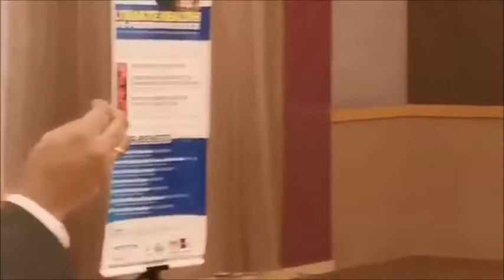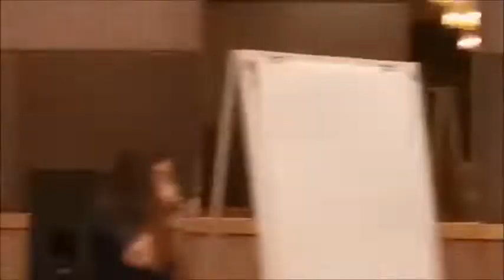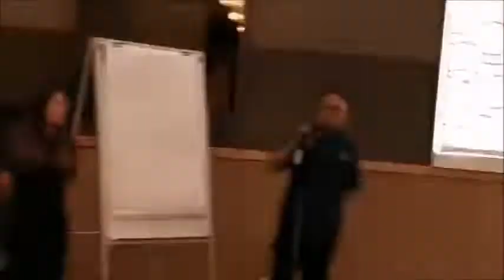Q& A session - IM Health Talk by Dr Ashvin @ Crystal Crown PJ 21 sept 2019[经络养生馆] I M LASER 冷激光医疗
Dr Ashvin is the medical advisor of MyVantros. He has more than 11 yrs of experience & has served both government and private medical sector in Penang.

Besides his modern medical practice, Dr. Ashvin is very passionate about Functional, Preventive,  Nutritional Medicine and Total wellness.

He is also a strong believer in Naturopathic Medicine, Antioxidant therapy &  Photobiomodulation therapy in treating & improving diseases outcomes.

Dr Ashvin is also a well-known speaker at community projects, health forums & medical conferences.